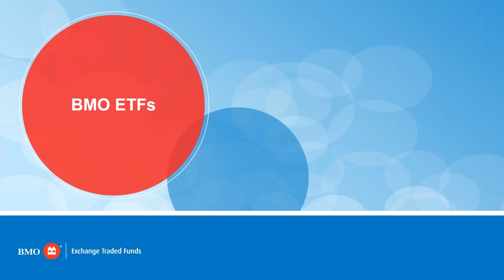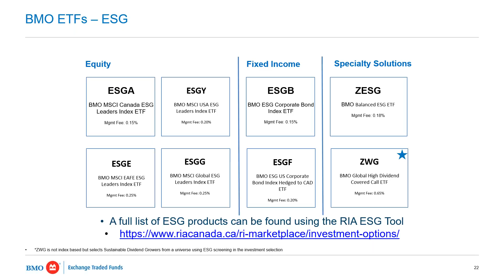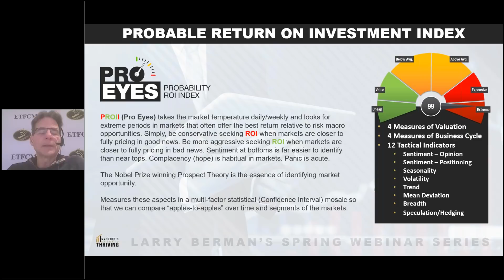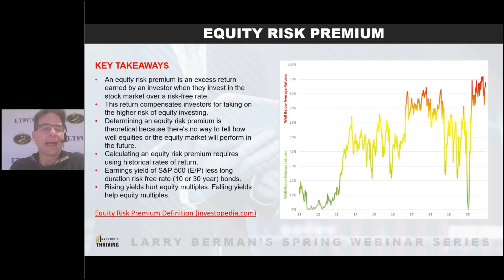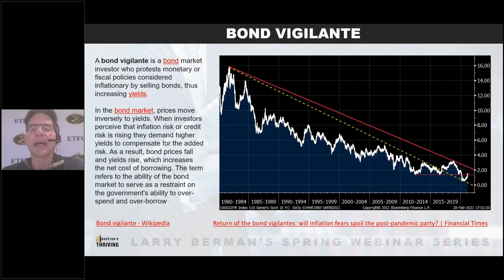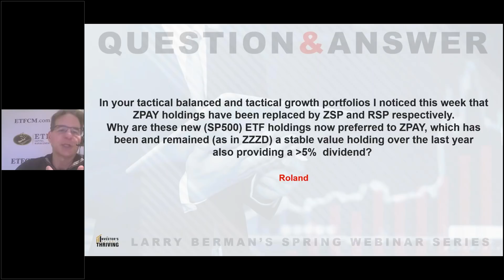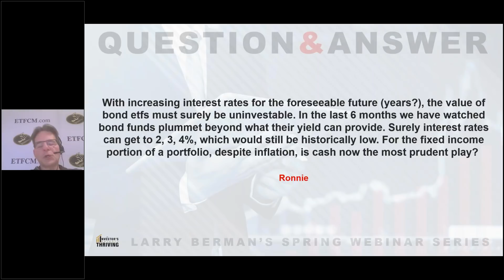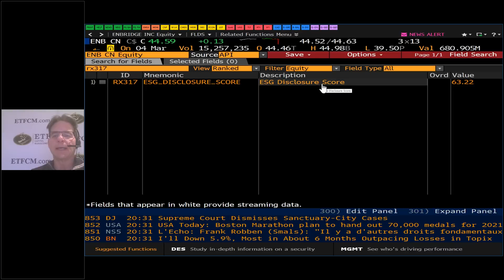Spring 2021 Webinar Series - March 4th 2021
Starting Thursday, March 4, 2021, and running through Thursday, May 6, 2021, I will host a weekly Educational webinar to guide investors through these disruptive times. I will distill the key market events each week, and I will share techniques and strategies I use to assist you in making the most educated decisions you can in relation to your portfolio. During each of these Live webinars, I will offer a Weekly Market Update followed by a live Question & Answer Period. So make sure to register now.